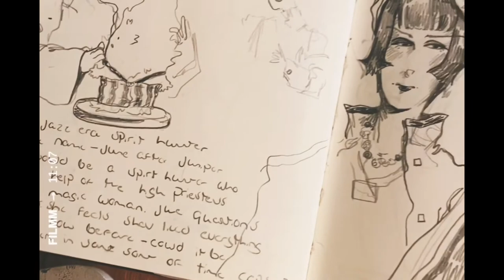Sketching Process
a stop motion video combination I made. just a couple of sketches for a story I've been working on but also fixing the character designs. :)

song: Jun Fukamachi - Left Handed Woman